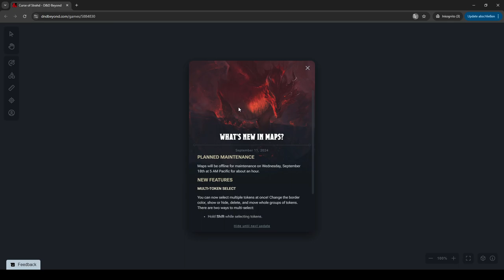PART 1 (thank you OBS)✨FIRST SESSION THE🩸🦇CURSE OF STRAHD!✨PNG V-Tuber Eng/Ger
Players: Saren_Cass, Zieth, KollinClover54, me (iEL Rivale), Shadowkitty75